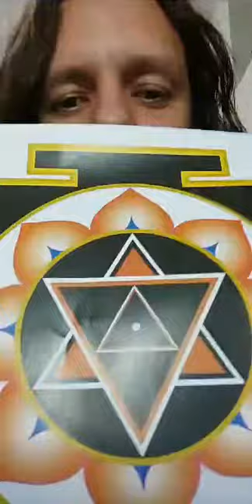Live sobre os Chakras com o Alex e o Francisco 2° Chakra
Gravação da nossa Live do dia 29/07/2020 sobre os Chakras e o Muladhara Chakra, com o terapeuta Alex Costa Guimarães e o prof de Yoga Francisco.
Nessa conversa o Alex, explica o que são os Chakras, os Vritis e a consciência do  Segundo Chakra

Link e informações sobre o livro do Alex:
Você já ouviu falar sobre Sedna? Não!! ?? Ele é um novo planeta descoberto em 2003 e que está causando furor entre os astrólogos do mundo todo por representar a renovação física, mental e espiritual da raça humana. Curioso? Quer saber mais? Leia o recente livro digital do nosso querido astrólogo Dr. Alex C. Guimarães, lançado pela Kindle Amazon e se prepare para as mudanças que vem por aí! Segue o link para seu acesso: